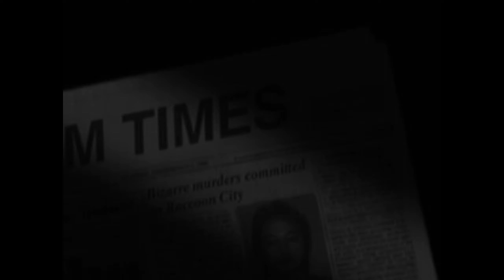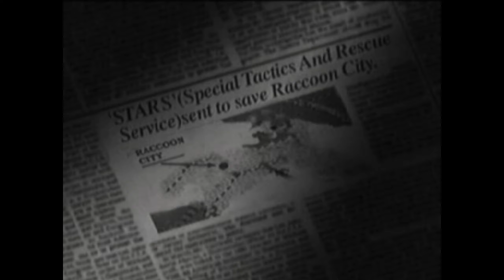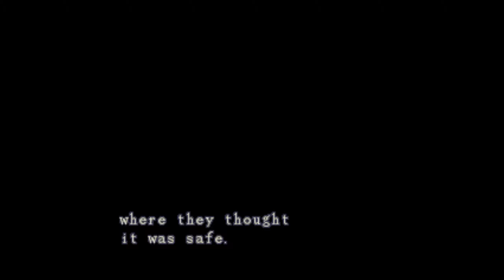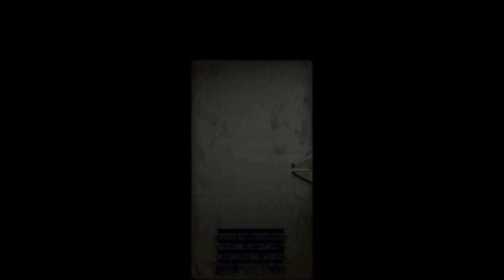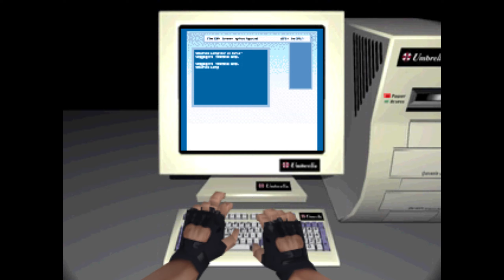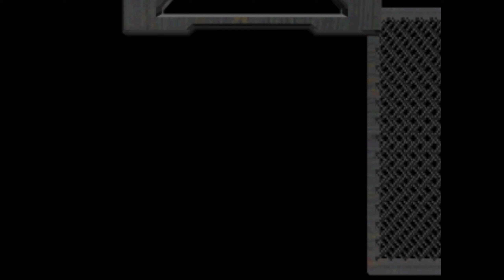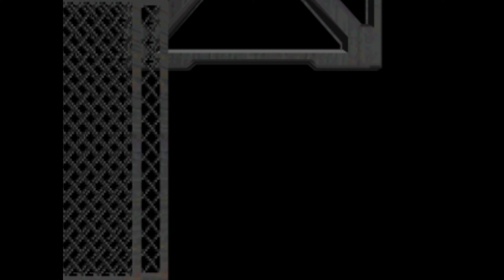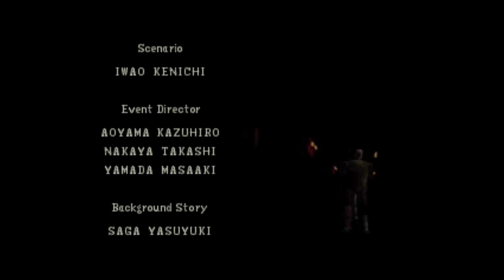Resident Evil Director's Cut (PS1) - Chris (Advanced Mode) Longplay